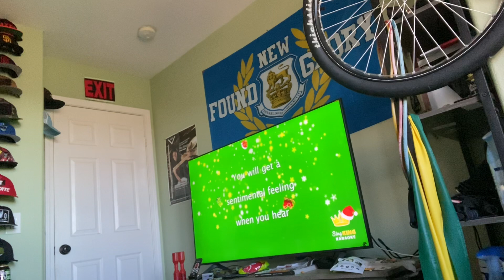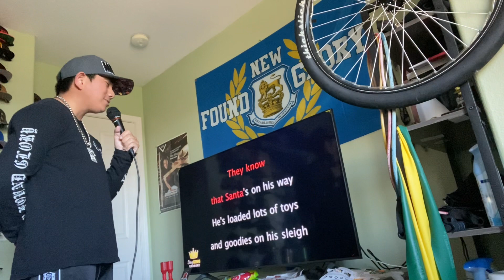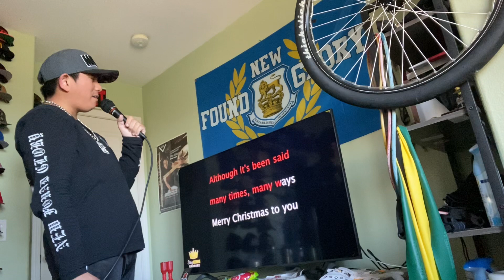Christmas Karaoke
Christmas Karaoke - “It’s The Most Wonderful Time of The Year”, “Rockin Around The Christmas Tree”, “The Christmas Song”

“It’s The Most Wonderful Time of The Year” - Andy Williams (1963)
“Rockin’ Around The Christmas Tree” - Brenda Lee (1958)
“The Christmas Song” - Nat King Cole (1946)